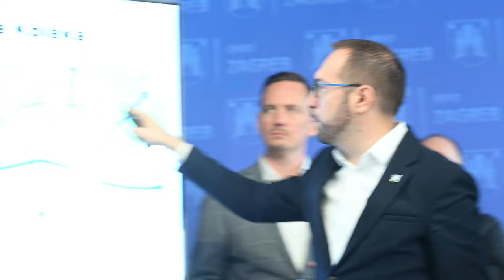Tomašević o cestovnoj infrastrukturi na istoku Zagreba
Konferencija za medije gradonačelnika Tomislava Tomaševića na temu "Veliki projekti cestovne infrastrukture".